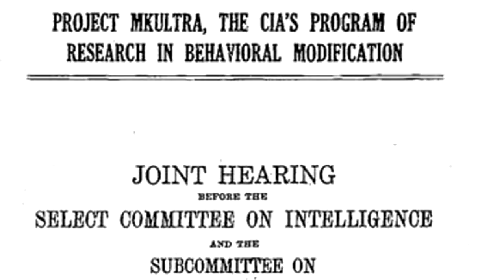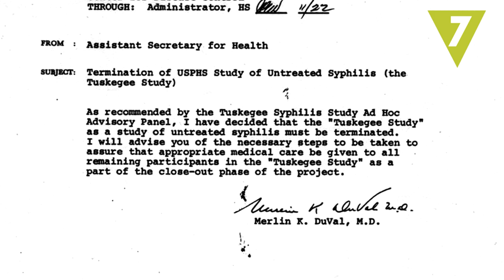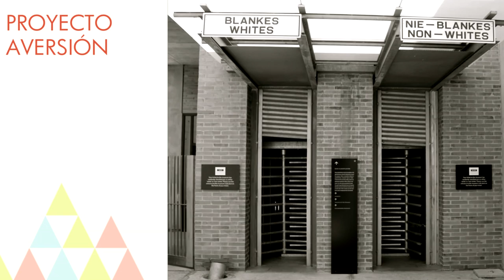Los 10 experimentos más macabros de la historia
A lo largo de la historia han salido a la luz los experimentos científicos más crueles que la humanidad ha perpetrado. Hoy recogemos 10 de estas atrocidades.